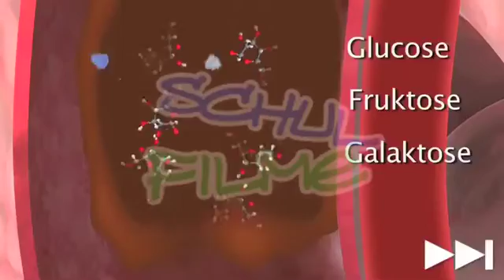Schulfilme im Netz: DVD / Biologie: Verdauung von Kohlenhydraten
Kohlenhydrate liefern Energie. Sie bestehen aus unterschiedlichen Zuckermolekülen. Der Film erklärt die drei Gruppen, nämlich Einfachzucker, Zweifachzucker und Mehrfachzucker. Einfachzucker oder Monosaccharide sind Fructose und Glucose, Zweifachzucker oder Disaccharide sind Saccharose und Laktose. Sie alle gelten als leere Energieträger. Anders ist es bei den Mehrfachzuckern, den Polysacchariden.

Der Film zeigt, welche Vorgänge im Körper ablaufen müssen, damit aus Kohlenhydraten Energie gewonnen werden kann. Vom Kauen an über die Aufspaltung der Zuckermoleküle im Dünndarm bis hin zur Energieverwertung in den Zellen verfolgt der Film die einzelnen Schritte. Es wird erklärt, welche Enzyme wofür verantwortlich sind und wie der Insulinspiegel mit Konzentrationsfähigkeit und Sättigung zusammenhängt.